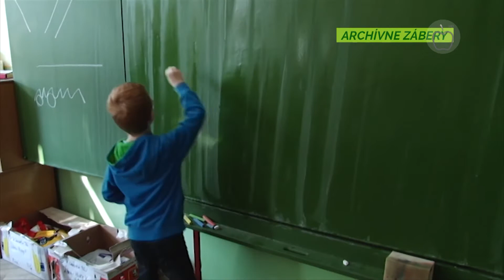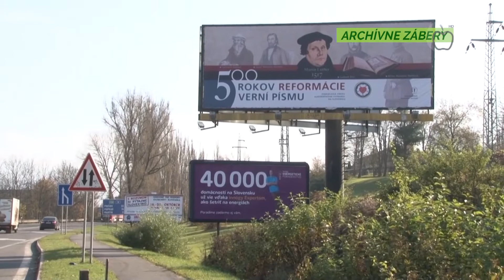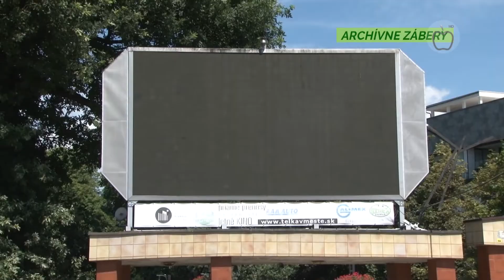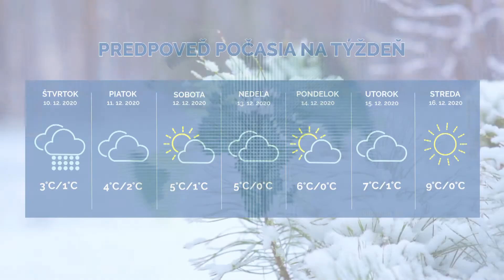Správy z Raja 8.12.2020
00:11 Návrat žiakov do škôl je otázny
02:21 Žilina začne triediť biologický odpad
03:58 Betlehemy z drôtu
05:35 Hľadá sa správca verejného osvetlenia
07:23 Mesto odstraňuje reklamné pútače
09:27 Vlkov posilnil extraligový obranca
11:25 Športovci majú dôvody na radosť
14:13 Počasie